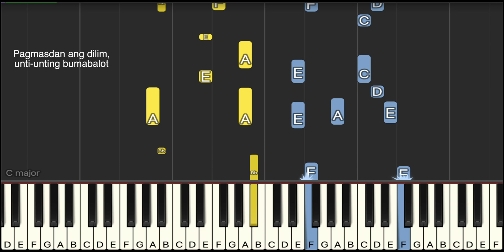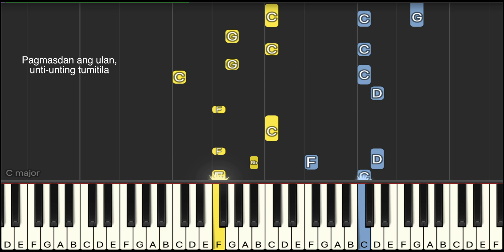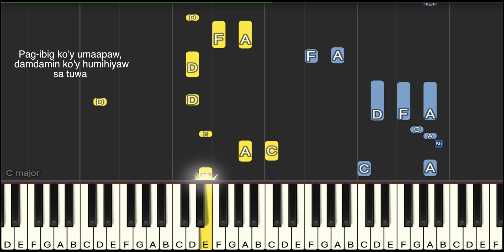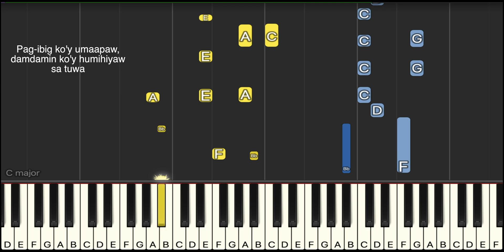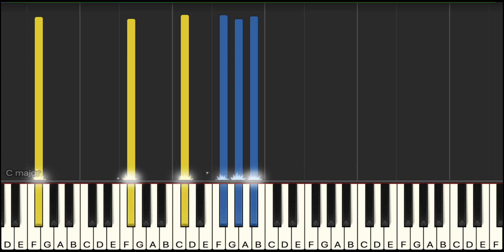Tuwing Umuulan by Regine Velasquez synthesia piano tutorial + sheet music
Here's a synthesia version of my piano cover of Tuwing Umuulan by Regine Velasquez.